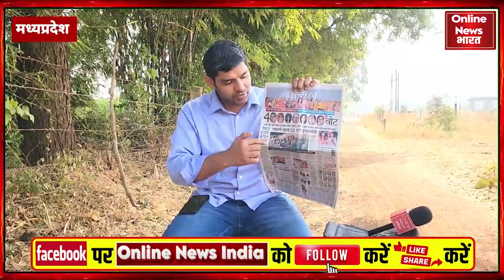मध्य प्रदेश में वोटिंग के बाद किसकी बन रही है सरकार ? क्या है ग्राउंड रिपोर्ट के बाद का रुझान